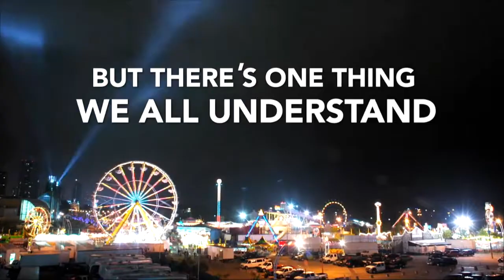New Cities Summit 2013 - Plenary: Play - 5 June 2013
How important is the city as a playground and a source of creativity? What role do entertainment, culture, cuisine and art play in shaping a city's identity? Which cultural interventions -institutional or from the street - enhance the human city? What does gamification teach us about urban design and about navigating the city? How important are mega events in writing a city's history?

Speakers:

Alex Atala, Brazilian Chef
Michael Lynch, CEO, West Kowloon Cultural District Authority
Mike Rawlings, Mayor of Dallas

Moderated by Simon Kuper, Columnist , Financial Times